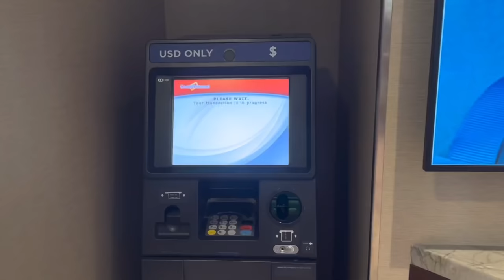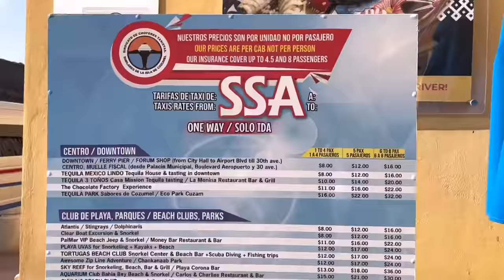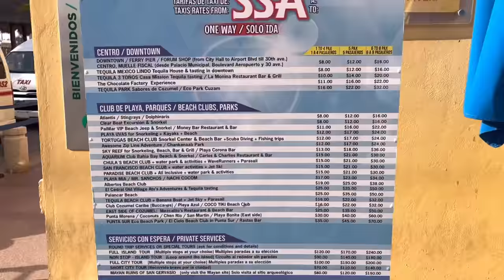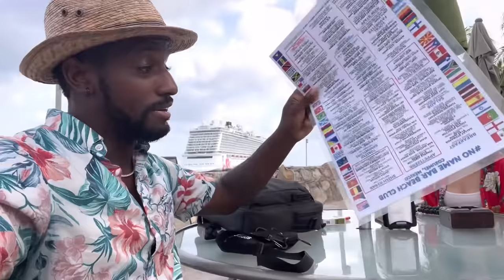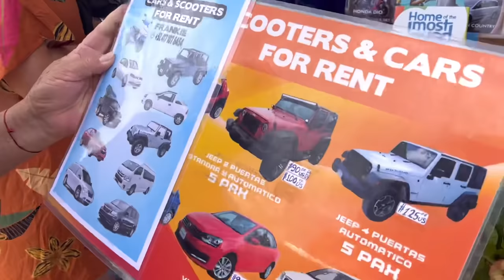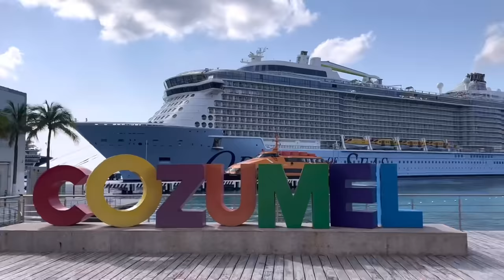INSANE DAY IN COZUMEL, MEXICO | HIDDEN GEMS, SCUBA DIVING, CAR RENTAL & MORE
Today we visit my Favorite Caribbean Cruise Ship Port while sailing on Odyssey of the seas which is the Island of Cozumel, Mexico. I’ll be showing you a few Secret Hidden Gems, go on a Scuba Diving Adventure, Rent a cheap car for exploring the island and tell you a Crazy Secret that I found out about one of the Cruise Ships that were also visiting the island.

10 Things I HATED about working on Cruise Ships-